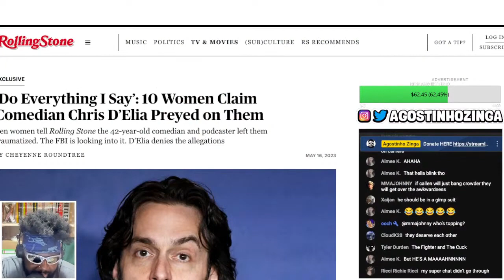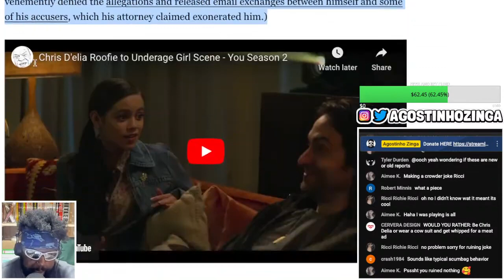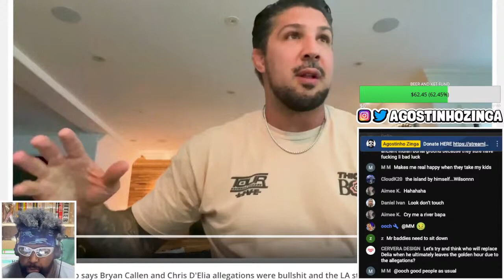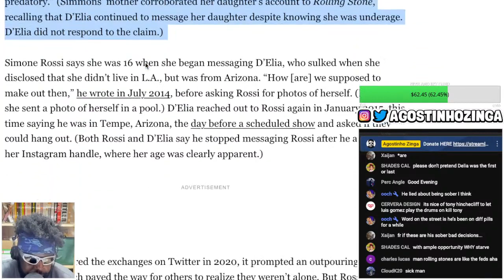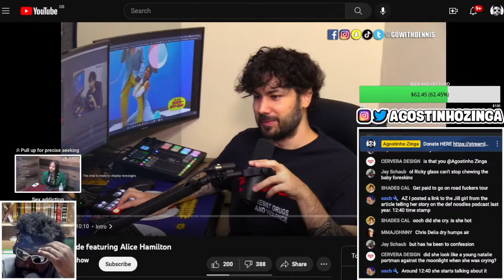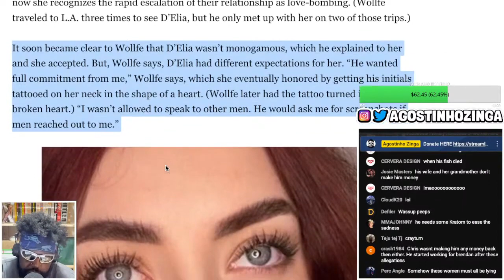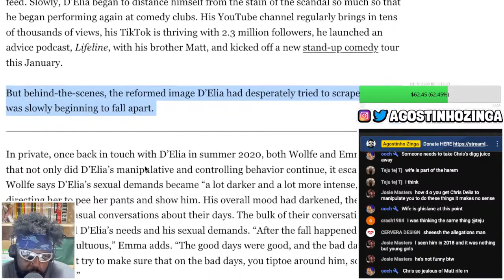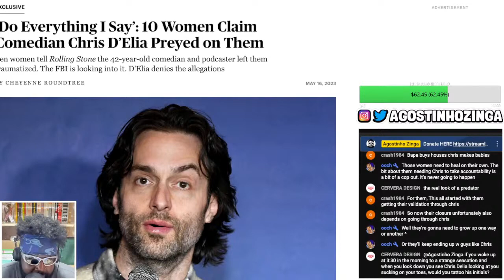10 WOMEN DESTROY CHRIS D'ELIA [ROLLING STONE ARTICLE]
0:00 INTRO/WAFFLE
1:27 '10 WOMEN CLAIM CHRIS D'ELIA PREYED ON THEM'
45:00 1 OF THE VICTIMS (JILL) EXPLAINS ALL ON DEF NOODLES PODCAST
50:08 LOOKING BACK AT THE TIME WHEN BRYAN CALLEN AND BRENDAN SCHAUB CRIED OVER CHRIS
56:38 BACK TO THE '10 WOMEN CLAIM CHRIS D'ELIA PREYED ON THEM' ARTICLE
1:21:32 OUTRO/END

Chris D'Elia, Chris D'Elia Rolling Stone, Do Everything I Say 10 Women Claim Comedian Chris D’Elia Preyed on Them,